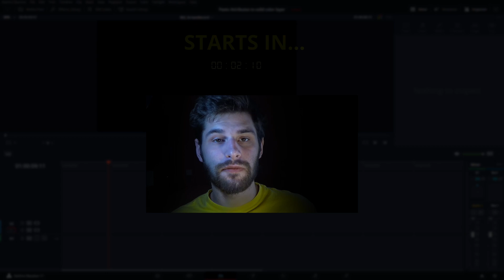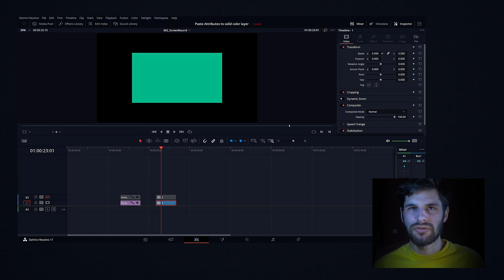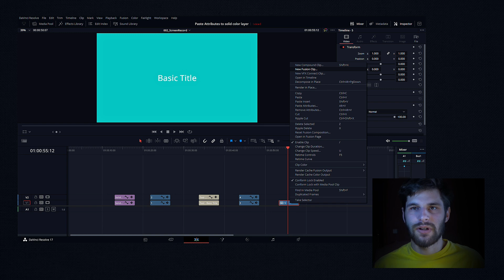How to paste attributes to text | DaVinci Resolve 17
In this video, we are going to talk about how to paste attributes to text, how you can paste attributes to a solid color layer, and other effects from Effects Library. This quick tip is very useful in a situation where you want to copy and apply changes to multiple adjustment layers, solid-color layers, text layers, etc. Without the creation of a new Compound clip that is not possible. Hopefully, this video will be helpful to you.